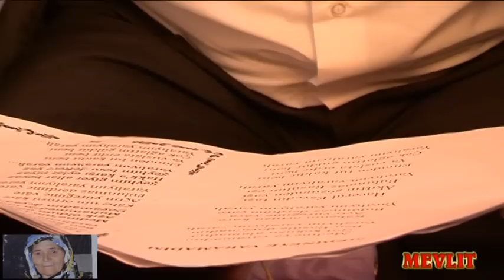KAMERA MOYSTAN MEVLIT 5